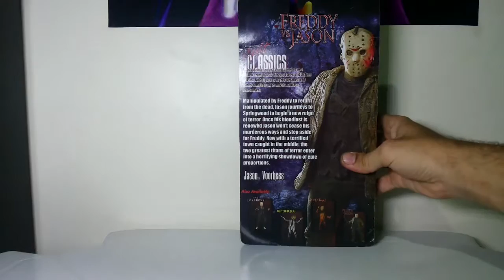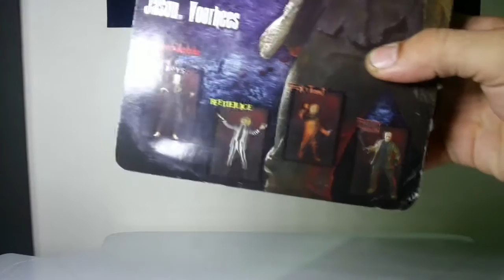(PT/BR) Review Jason - Neca Cult Classics FREDDY vs.JASON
iai galera blz hj trago pra vcs mais um Review da NECA dessa vez do Jason da versão Cult Classic a figura é fantástica baseada no filme FRADDY vs. JASON essa figura é rica em detalhes e muito foda espero que gostem do vídeo e não se esqueça de curtir e se escreverem no canal pra ajudar blz vlw forte abraço e até a próxima